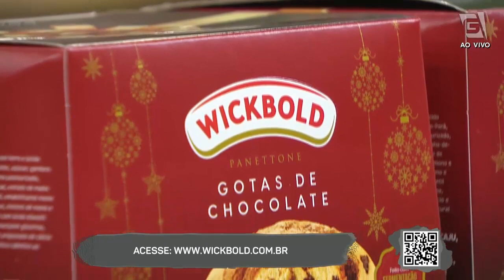Delícias para o Natal: PANETONE COM CALDA QUENTE- Mulheres (07/12/22)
Mais uma receita natalina por aqui e essa é de dar água na boca e se lambuzar com MaisUmPedaço ! 😋

A chef Elisabeth Teodoro (@elisabethteodoro ) vai ensinar a fazer um PANETONE COM CALDA QUENTE delicioso! 🍫

Ingredientes:
1 panetone de gotas de chocolate
300g de chocolate blend
1 lata de creme de leite com soro
½ xícara (chá) de chocolate em pó 50% cacau

Modo de preparo:
Derreta o chocolate conforme as instruções da embalagem. Acrescente o creme de leite com o soro e o chocolate em pó. Misture tudo bem e coloque essa mistura em uma manga de confeitar.
Abra o panetone com a ajuda de uma faca e faça um furo na vertical. Introduza a manga de confeitar até o fundo e distribua o chocolate até o topo.
Na hora de servir, coloque por alguns segundos no micro-ondas ou no forno para que esse ganache derreta.